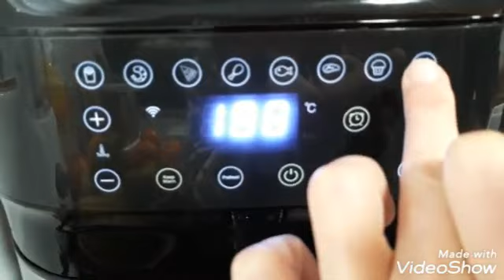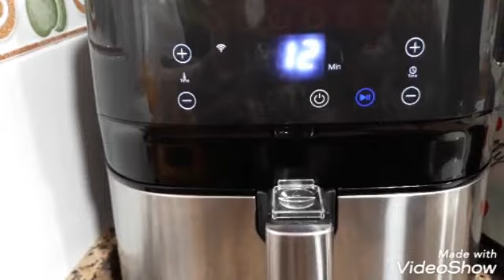Almendras en freidora sin aceite o de aire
Tienda compras AMAZON